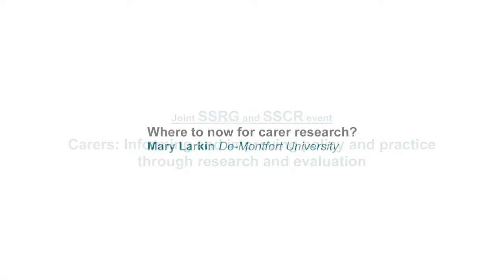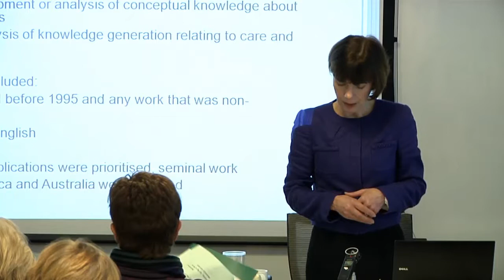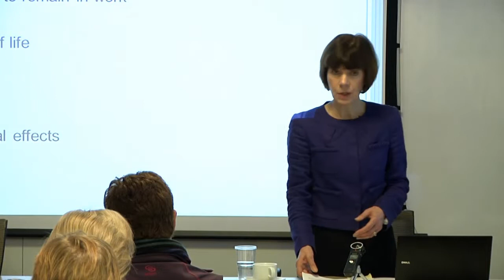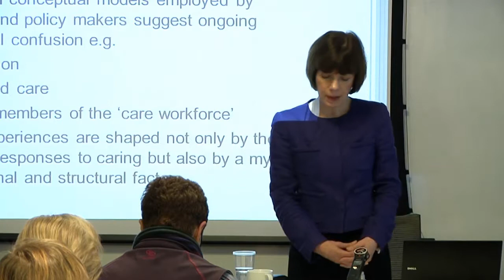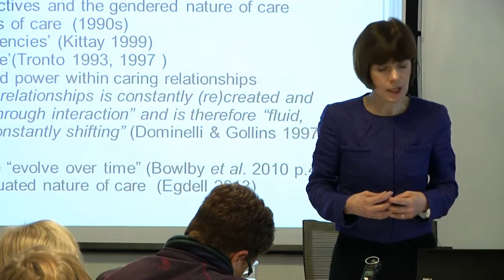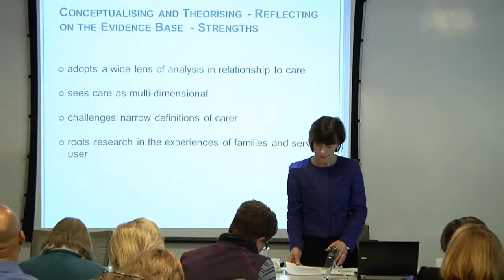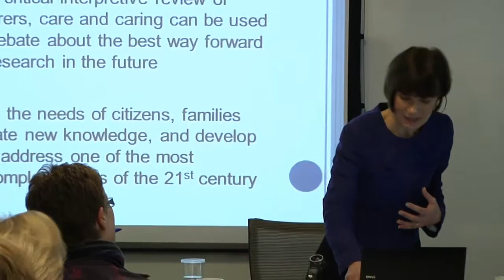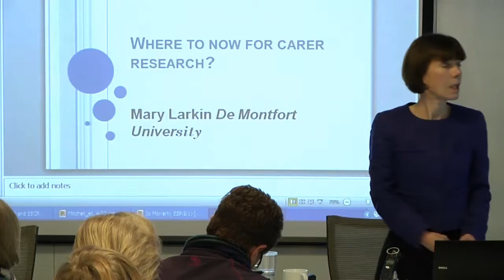SSRG/SSCR Carers Research Workshop, 30 Jan 14 - Mary Larkin